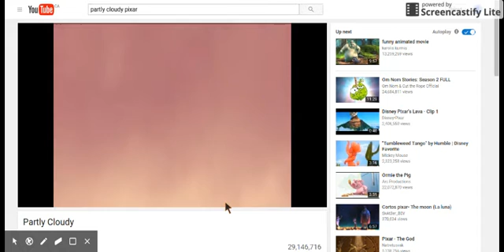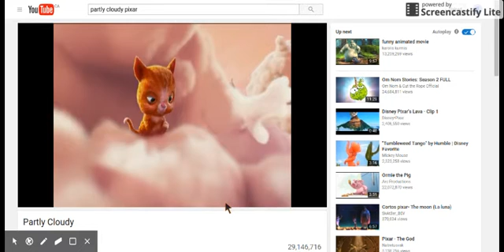Ella's Partly Cloudy Plot Structure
Student sample of using Screen-Castify to present her knowledge of Plot Structure using Pixar Shorts.